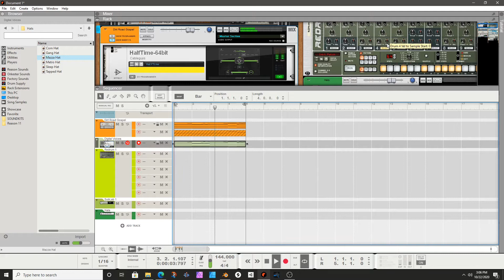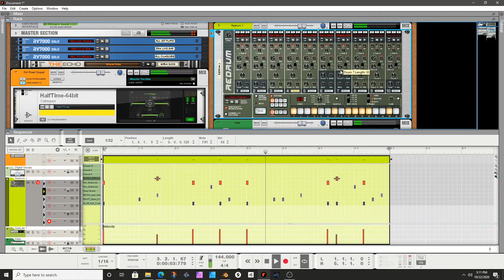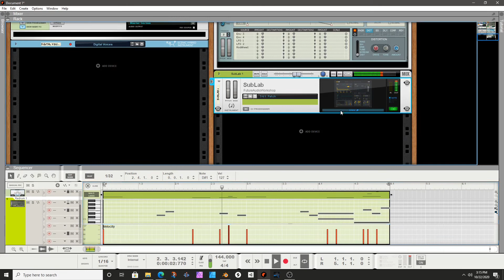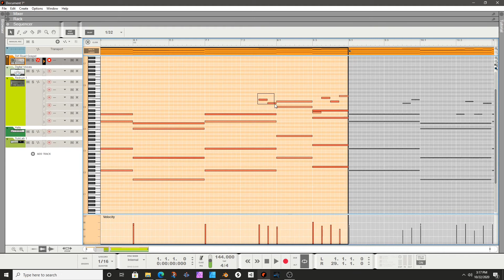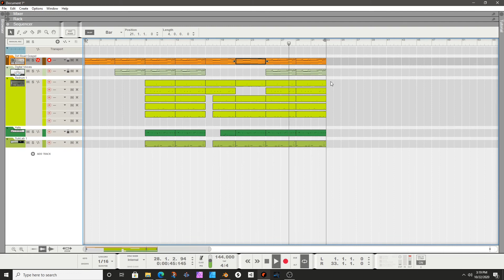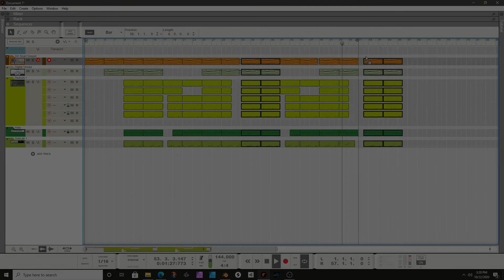Reason Studios | Drill Beat Cookup in Reason 11 | Reason Tutorial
let me show how I make a drill beat in reason 11

Reason 11
reason studios
reason studios beat
how to make drill beat